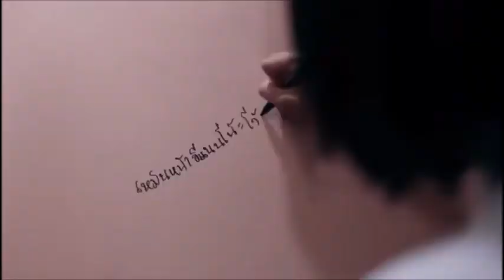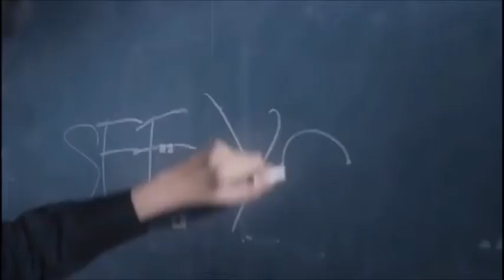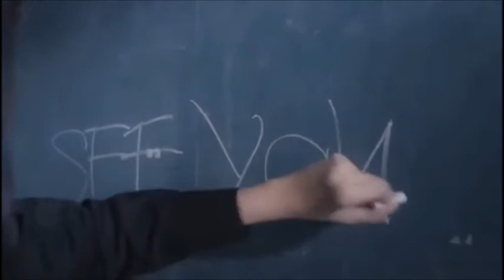Nanno - Girl From Nowhere | Freak FMV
TW: blood,  violence, sexual content, (implied) rape, bullying and just generally dark themes

nanno = best character ever shown on screen. sorry i don't make the rules.